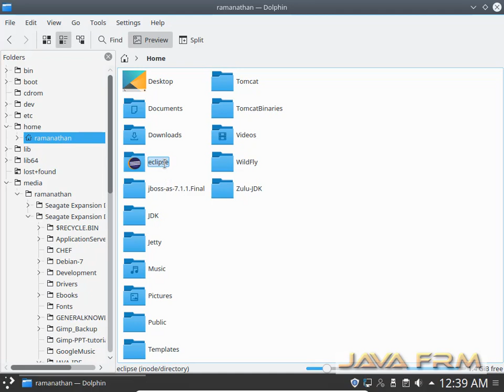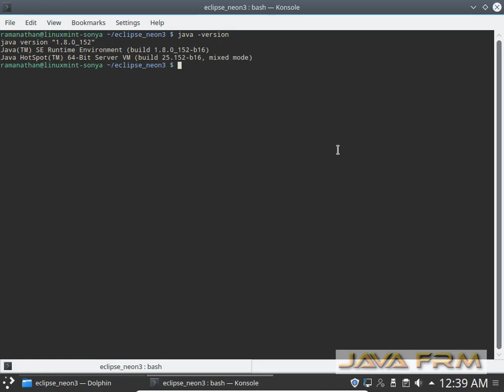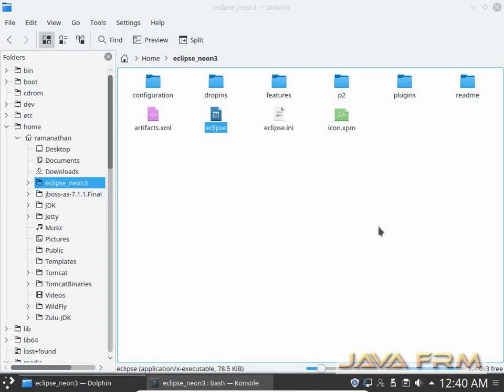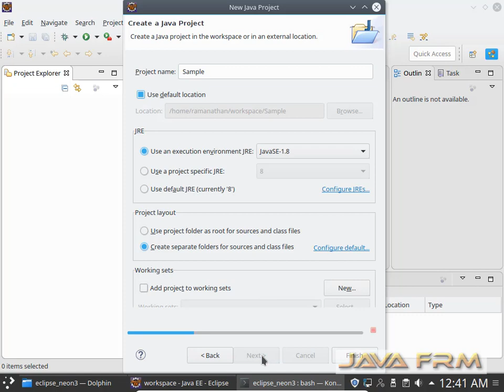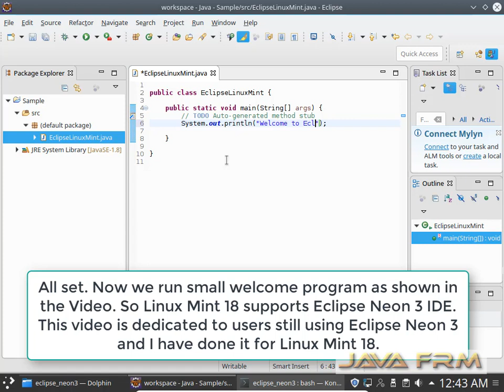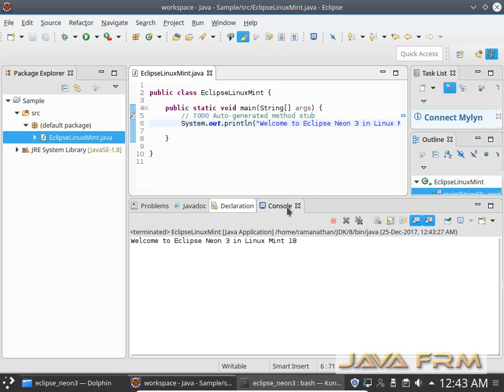Eclipse Neon 3 Installation in Linux Mint 18 with Oracle JDK 8 (Java 8)